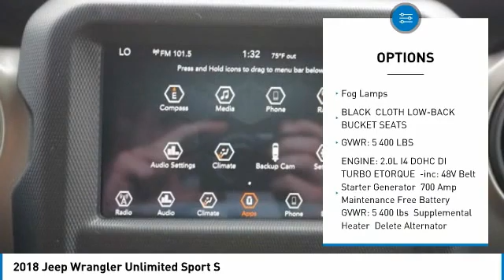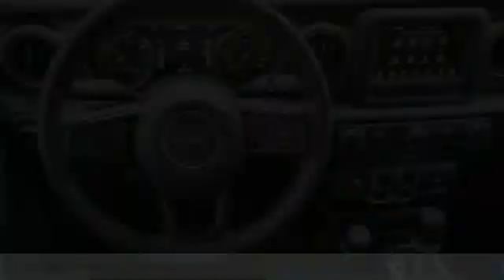2018 Jeep Wrangler Unlimited Austin 212372A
2018 Jeep Wrangler Unlimited Sport S

New Arrival! LOW MILES, -Backup Camera -4X4 4WD -Bluetooth -Aux. Audio Input ABS Brakes -AM/FM Radio and many other amenities that are sure to please. Based on the excellent condition of this vehicle, along with the options and color, this Jeep Wrangler is sure to sell fast.